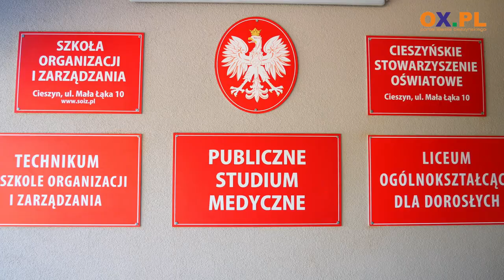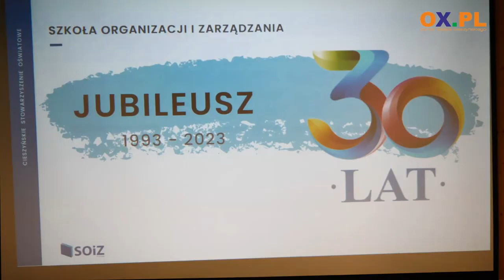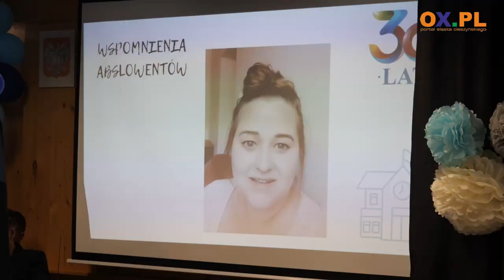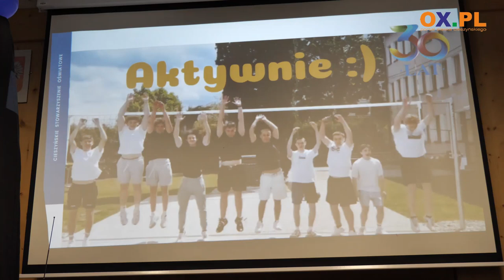30 lat SOiZ w Cieszynie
31 maja Szkoła Organizacji i Zarządzania w Cieszynie świętowała 30 urodziny. Z tej okazji nie zabrakło uroczystej akademii oraz otwarcia strefy rekreacyjno-sportowej "SOiZko".